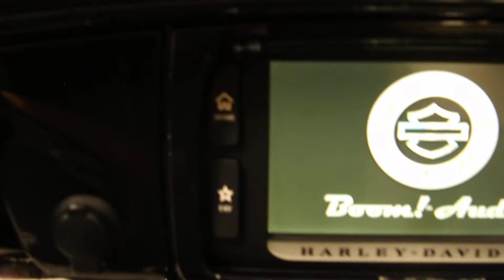2017 CVO Street Glide at North County Indian Motorcycle in San Marcos, CA